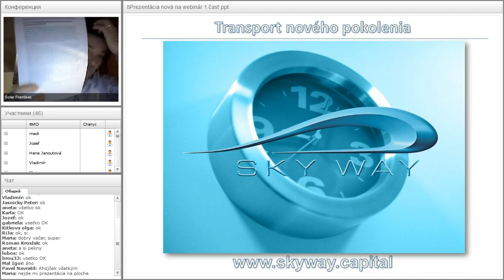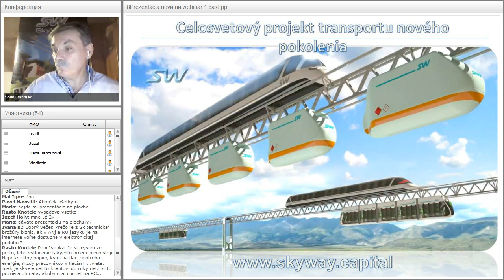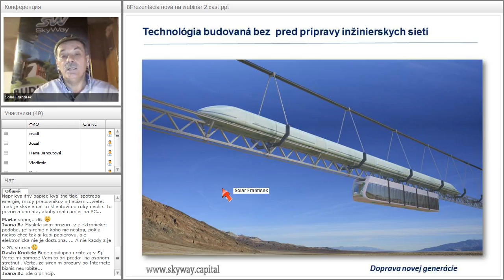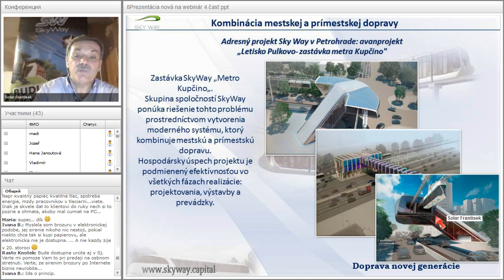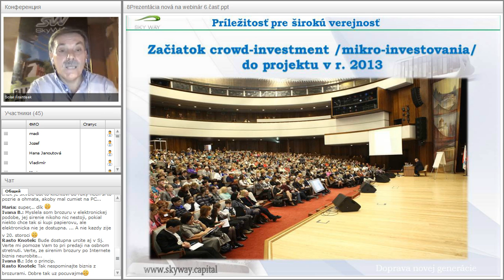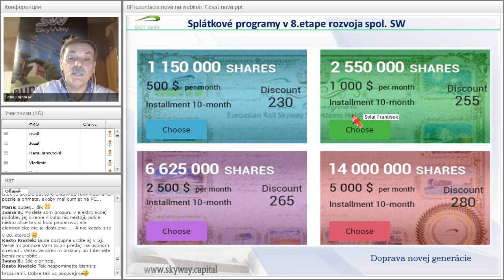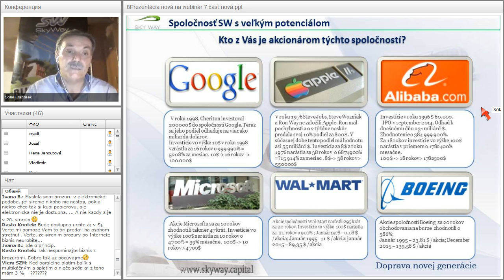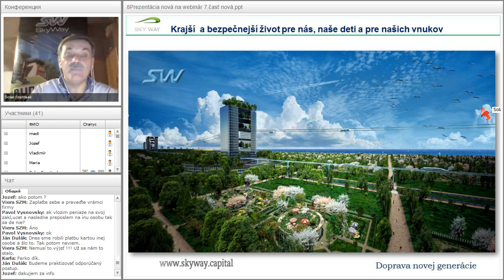Вебинар от 17.01.2017. Základný webinár pre nováčikov projektu SkyWay. Чехия.